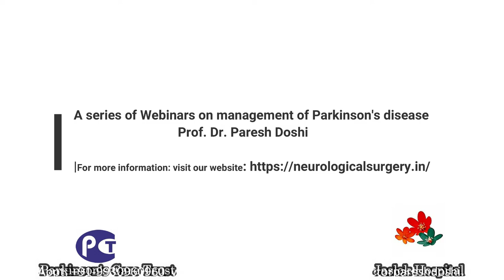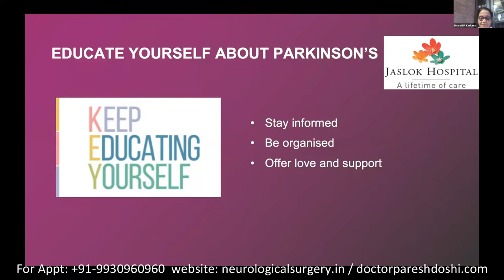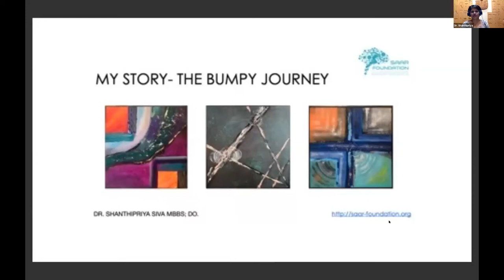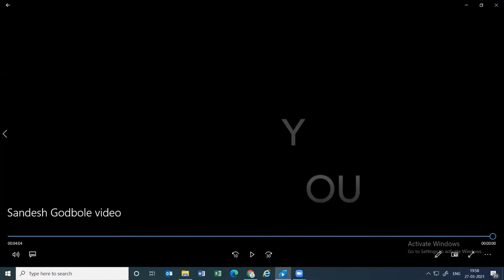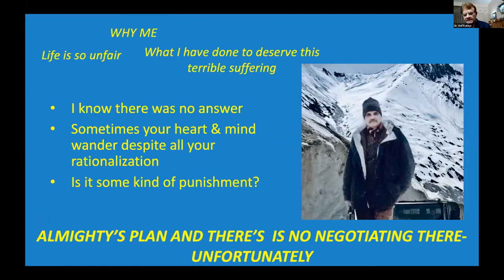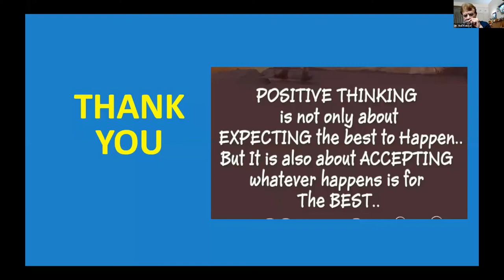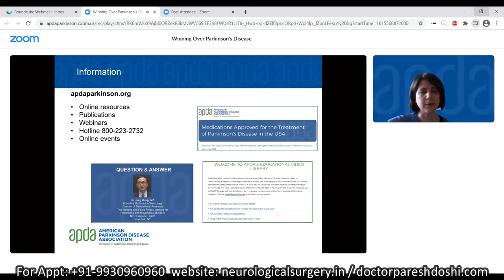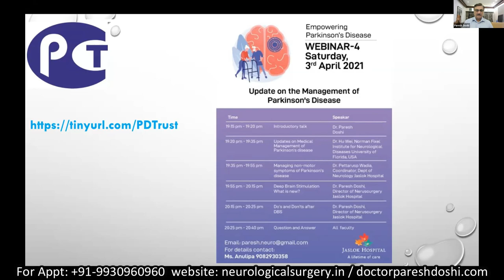Free Parkinson's Disease Webinar 2021 - Session 3 with Dr. Paresh Doshi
Join Session 3 of the Free Parkinson's Disease Webinar 2021 featuring renowned neurosurgeon Dr. Paresh Doshi. Explore the latest insights and treatment options for Parkinson's Disease in this informative session. Dr. Doshi shares his expertise and discusses innovative approaches to managing Parkinson's Disease. Don't miss this opportunity to learn from a leading expert in the field. Register now and empower yourself with knowledge about Parkinson's Disease.